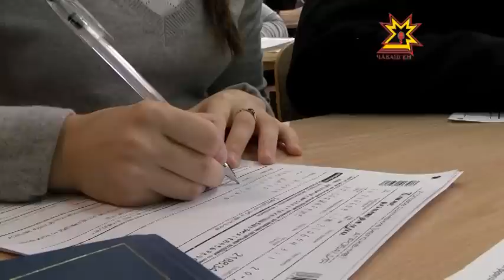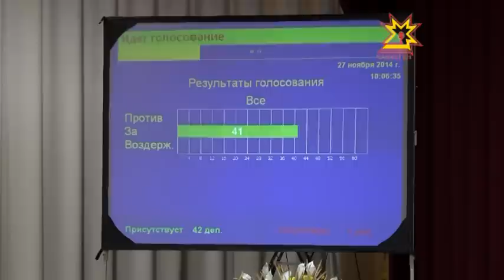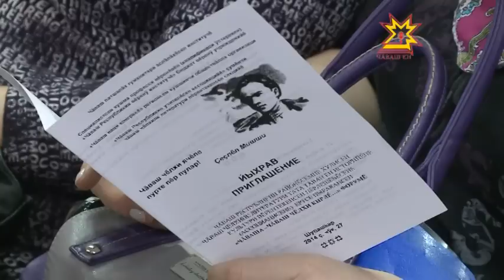Республика 27.11.2014 на чувашском